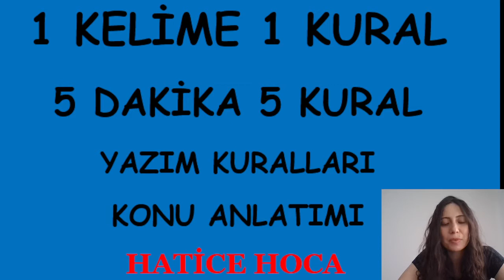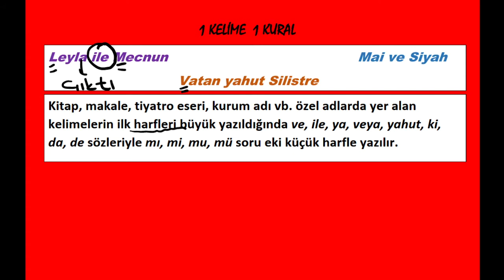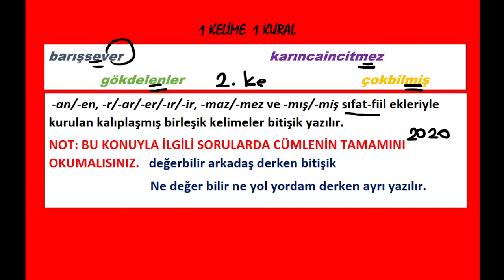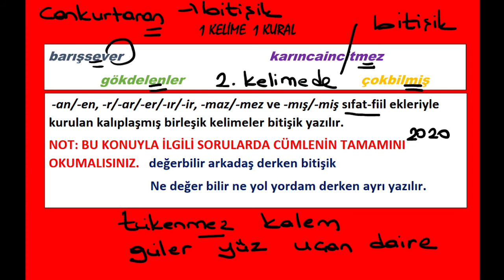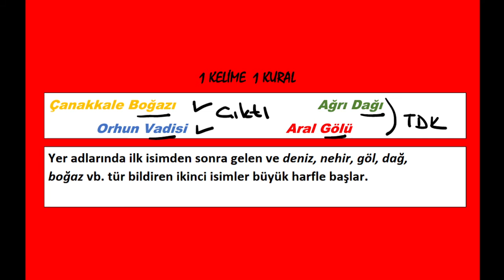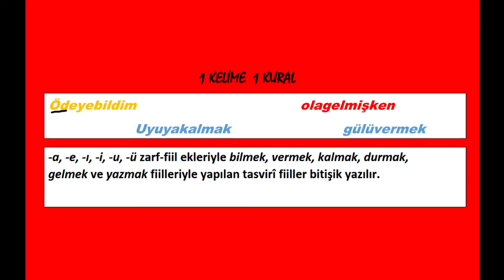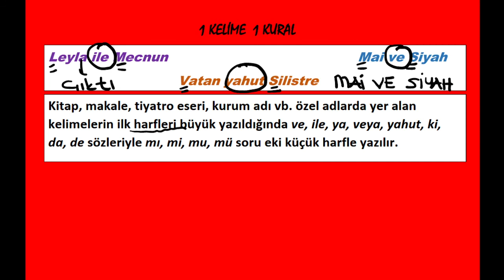ÇOK ÇIKAN KELİME ÖRNEKLERİYLE YAZIM KURALLARI KONU ANLATIMI 2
ÇOK ÇIKAN VE SORULMUŞ KELİME ÖRNEKLERİYLE YAZIM KURALLARI KONU ANLATIMI 2